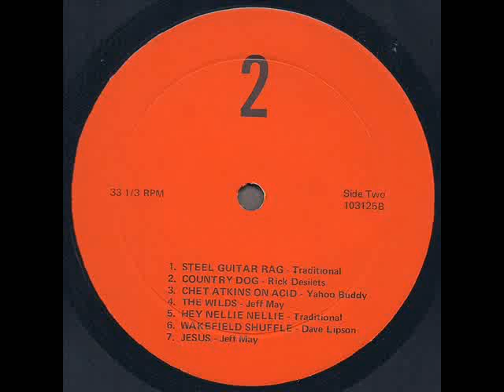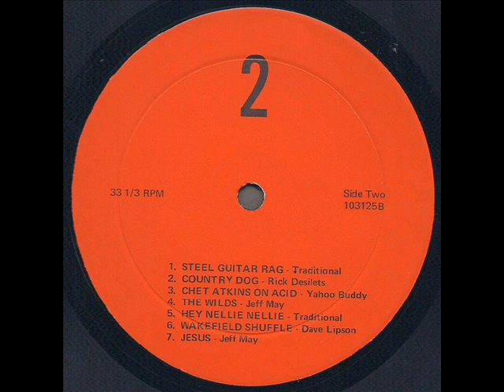Perspective "2" 1971 *Chet Atkins On Acid*